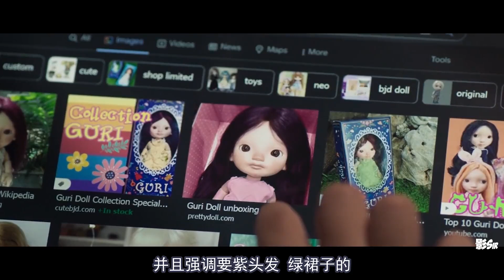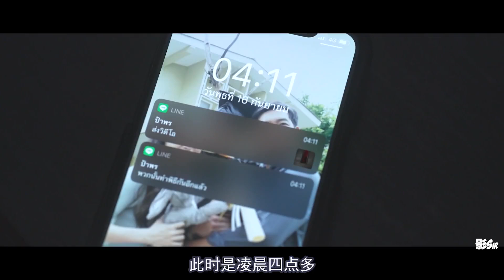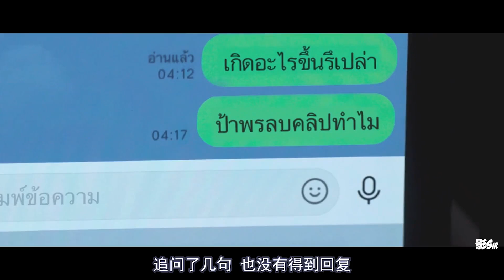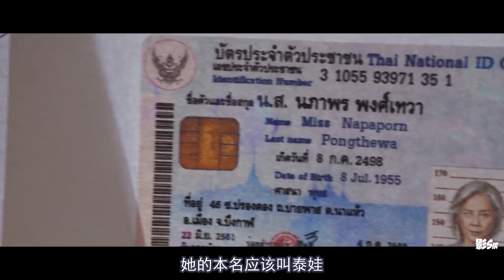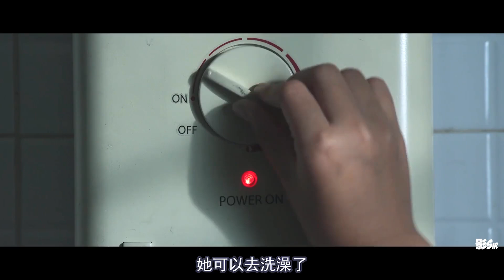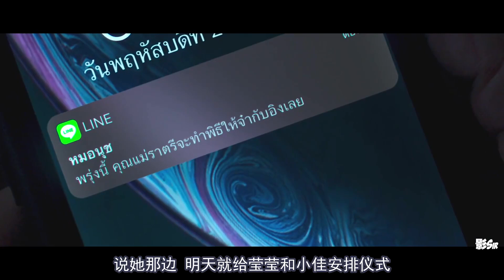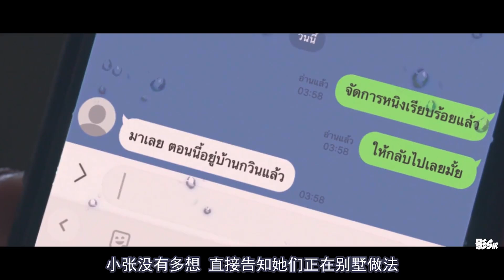我的租客随身带鬼？泰恐黑马《祭屋出租》，套娃式揭秘层层反转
泰恐票房冠军《祭屋出租》，厉鬼将映导演新作！租客不对劲，半夜拿书捂脸狂念经...